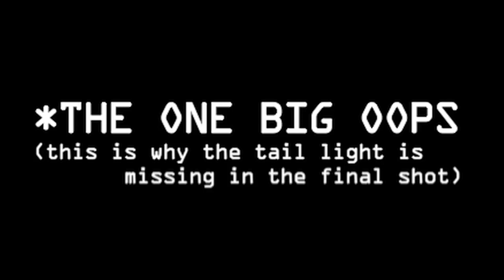DC SHOES KEN BLOCK GYMKHANA BONUS VIDEO skate